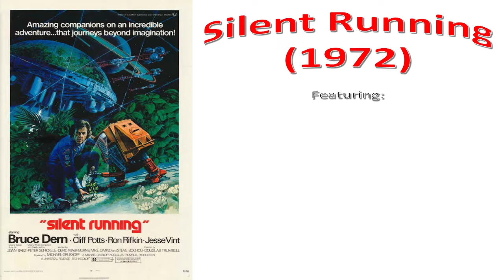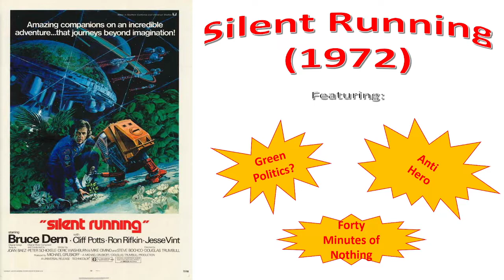An Old Man Watches: Silent Running (1972)